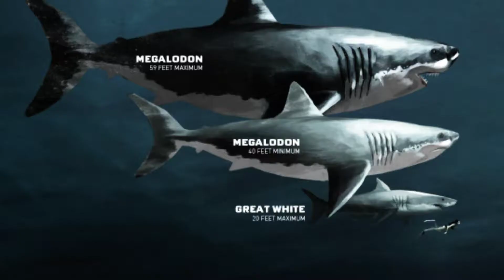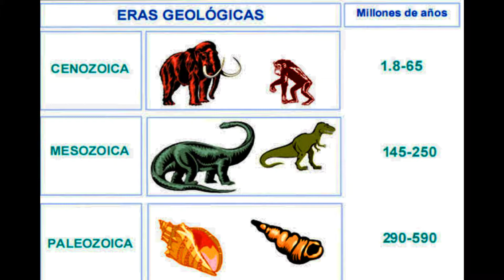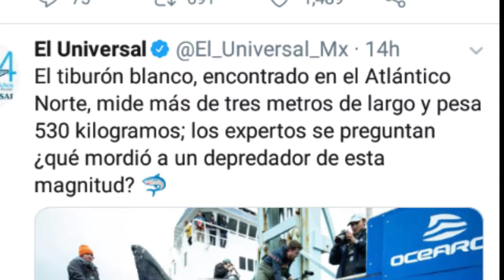🦈🦈EL REY del MAR ANTIGUO // Lo que no sabias del MEGALODON | EL RINCON DE LAS BESTIAS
El amo y señor de los mares antiguos, El MEGALODON reino durante mucho tiempo en la tierra antigua y aquí conocerás los detalles...

INFINITAS GRACIAS POR VISITAR !

Ya hay Instagram!

(posteo algunos memes y notas interesantes,consideralo una extensión del canal)

Hay juegos des azar y mujerzuelas...aveces...bueno no,pero está genial,ahí te veo 🤗🤗 🤗